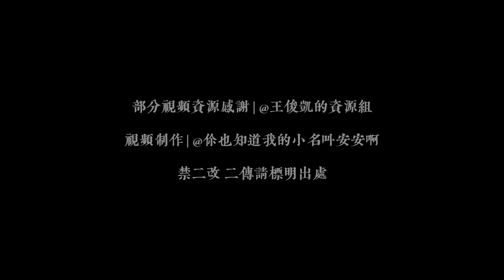[FMV] Túi biểu cảm âm thanh đáng yêu của Khải Khải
Cre: 你也知道我的小名叫安安啊